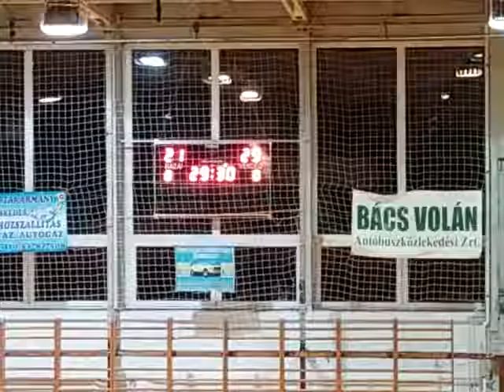Jánoshalma 2016. november 5., szombat. Bács-Kiskun megyei női kézilabda bajnokság 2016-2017-es bajnoki év, őszi idény, 6. forduló, Dr. Fenyvesi Máté Sportcsarnok. Rangadó: Jánoshalma (2.) - Kiskunhalas (1.).
Itt: a mérkőzés 46-60. perce alatt készült néhány amatőr felvétel, a profik játékáról.
A masinát időnként bekapcsolta, a: Bács-Kun Sport-TV.